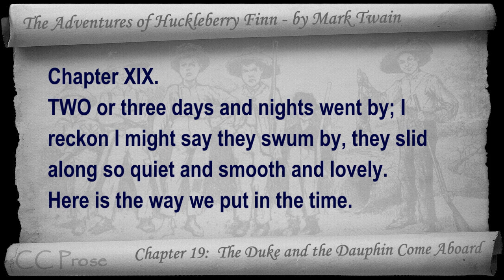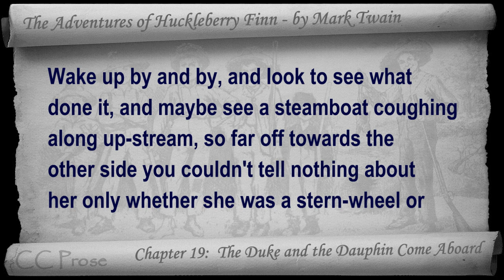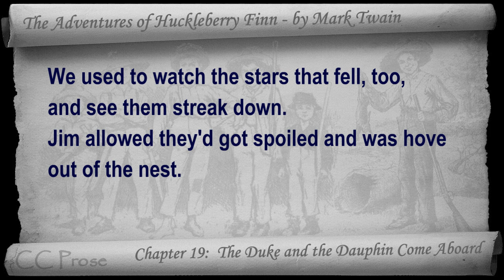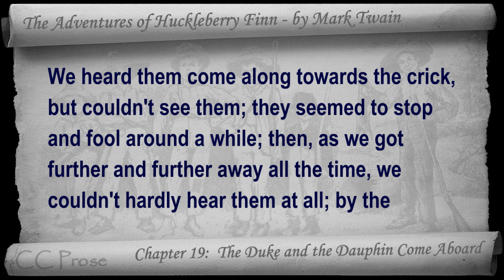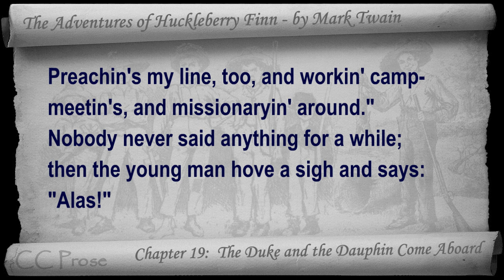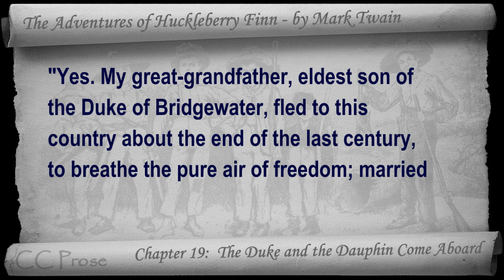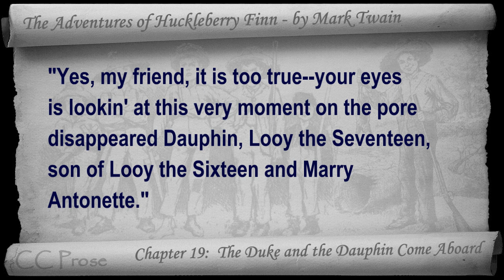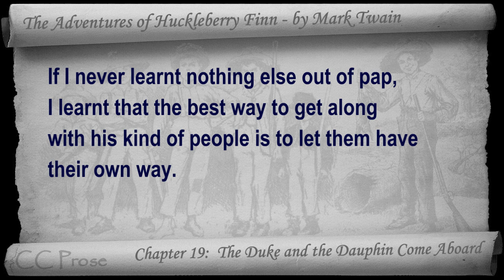Chapter 19 - The Adventures of Huckleberry Finn by Mark Twain - The Duke and the Dauphin Come Aboard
Chapter 19: The Duke and the Dauphin Come Aboard. Classic Literature VideoBook with synchronized text, interactive transcript, and closed captions in multiple languages. Audio courtesy of Librivox. Read by Mark F. Smith.